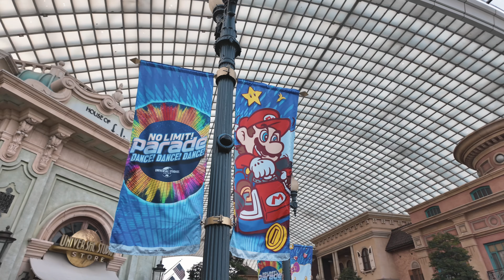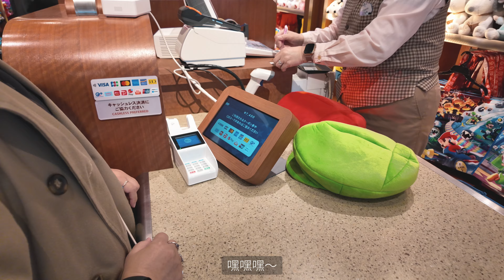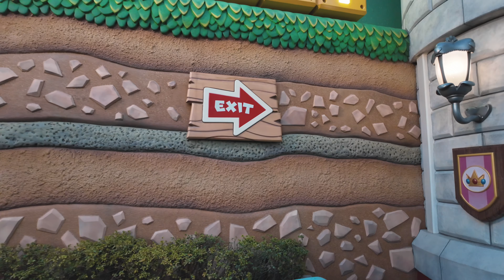跟著我們完全體驗 環球影城 任天堂世界&哈利波特 霍格華茲！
這支影片是去年的京都楓葉季拍攝的，跟之前的9天8夜秋之京都自由行是相同內容，把第六天的部分獨立出來，重新上音樂跟修改旁白！

今天跟著我們家的年輕人一起去了好久不見的環球影城！努力的玩遍現今最火的任天堂世界，也在哈利波特園區看了白天與晚上兩種不同風情的霍格華滋學園，在環球影城裡也感受了濃濃的聖誕氛圍～

這次的旅遊是早在今年年初就預訂好的行程
真的沒想到關西旅遊人數大爆炸呢！
大家透過影片跟著我們去人擠人吧～哈

最近有點空閒，好想出去玩喔～
但不務正業一直玩樂會被家裡老媽唸到爆炸！
所以我決定靜靜的偷偷去玩～耶！
let's go~ 我們一起去！

章節
0:00 intro
0:53 日本環球影城
4:06 哈利波特禁忌之旅
9:58 超級任天堂世界
22:56 夜之哈利波特園區